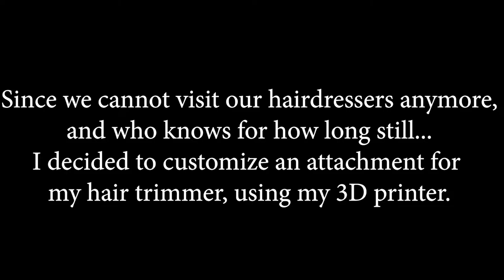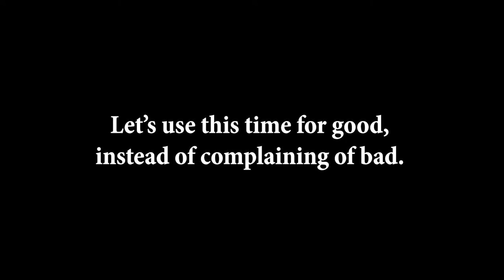How I used my 3D printer to trim my long hair during Covid-19 lockdown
Covid-19 lockdown has been challenging for most of us. However, we can learn a lot during this time and find new hobbies. I designed a hair trimmer attachment on Fusion360 and printed it on my Ender-3 pro 3D printer to trim my long hair myself since hairdressers were closed.